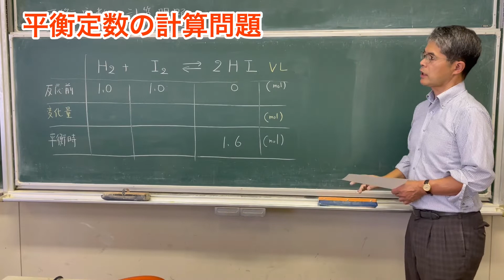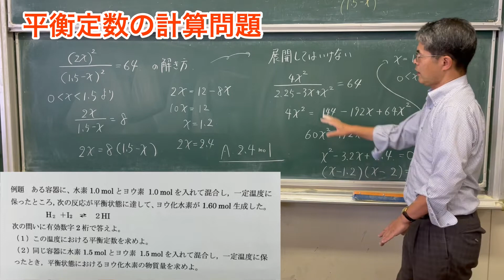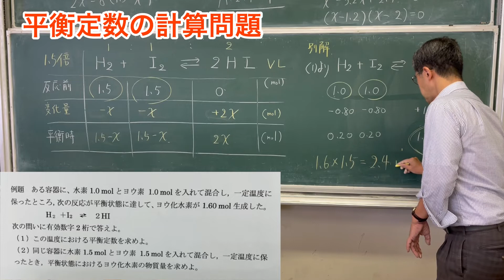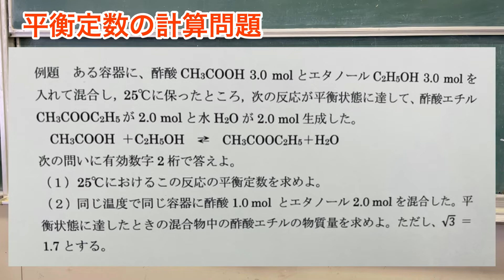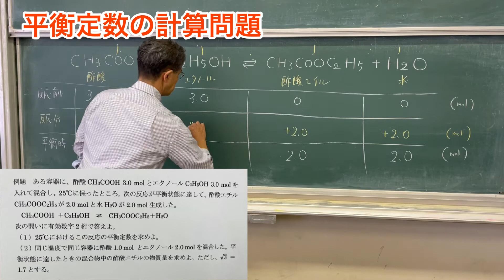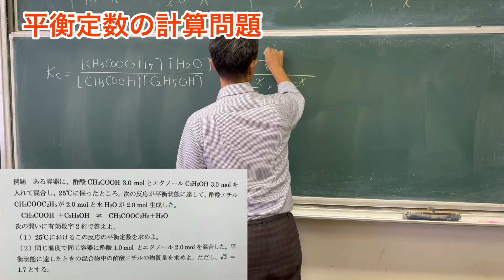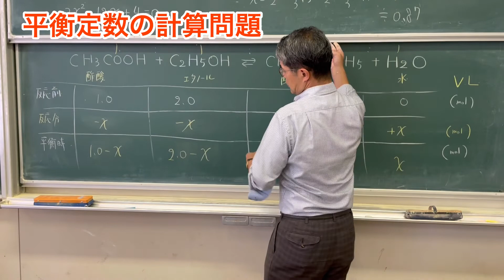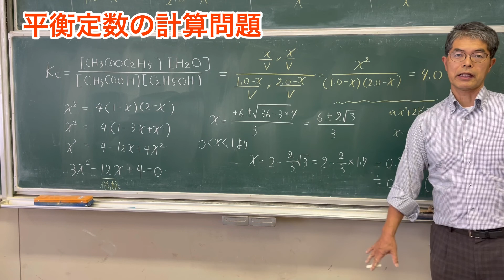平衡定数の計算問題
平衡定数の計算問題の解法の型を説明します。